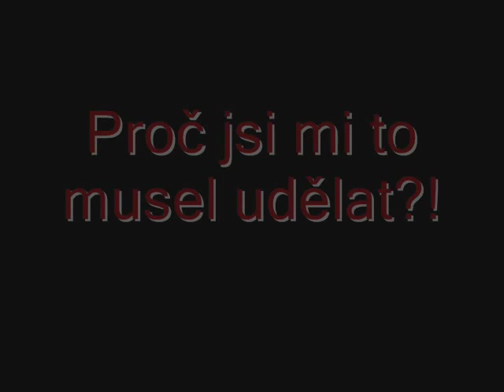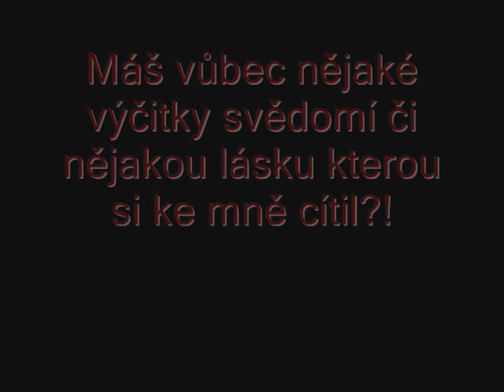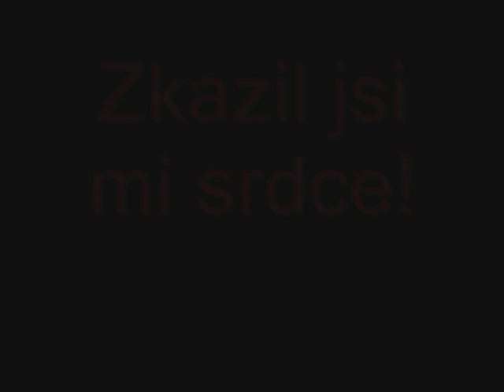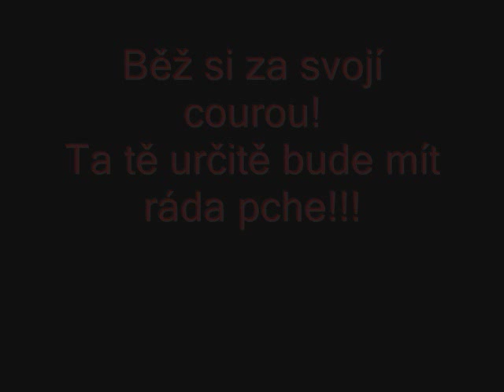Proč jsi mě zradil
Příběh o jednom klukovi...který mě nechal...a tak mě zradil...